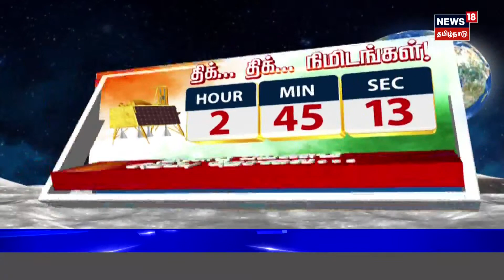Chandrayaan-3 | விக்ரம் லேண்டரில் என்னென்ன மாற்றங்கள்? - அது என்ன செய்யப்போகிறது? | Moon Mission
சந்திரயான் - 3இன் பயணம் பற்றி இஸ்ரோ முன்னாள் இயக்குநர் பாண்டியன் விளக்குகிறார் | செய்திகளை துல்லியமாகவும் ரிதமாகவும் வழங்கும் தமிழகத்தின் முதன்மை செய்தி தொலைக்காட்சி உங்கள் நியூஸ்18 தமிழ்நாடு.